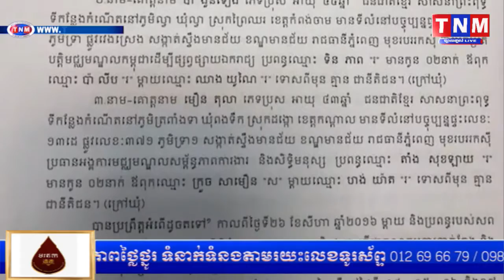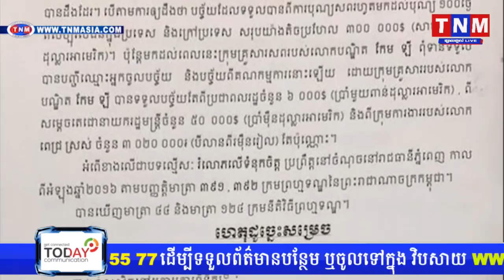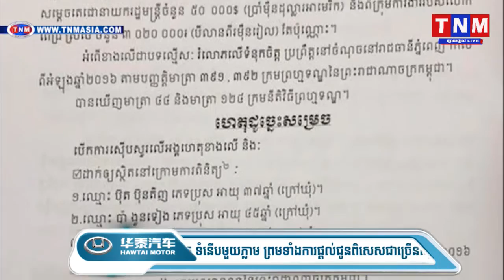មនុស្សបីនាក់ ត្រូវបានតុលាការចោទប្រកាន់ រឿងកិបកេងប្រាក់បុណ្យសពបណ្ឌិត កែម ឡី